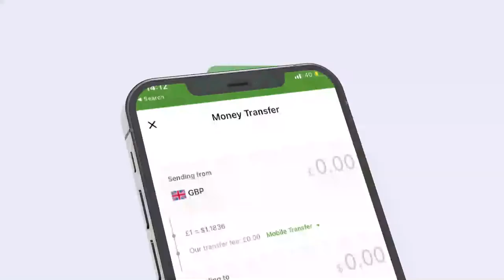Burco:- Wasiirada Wasaaradaha Beeraha iyo Waxbarashada JSL ayaa kormeer kutagay dugsiga culuumta....